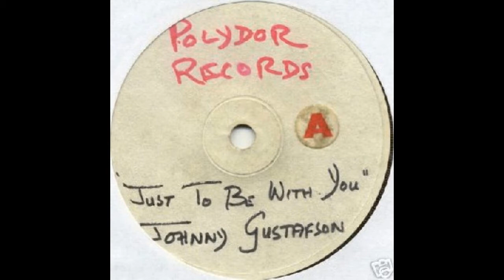Precious Heart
From the John Gustafson mid-70s sessions, what eventually became "Goose Grease."